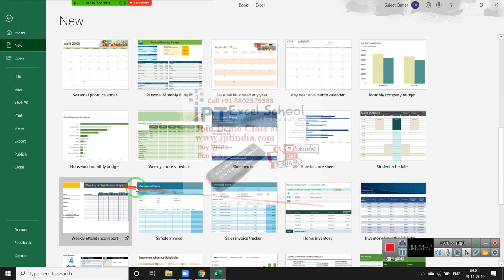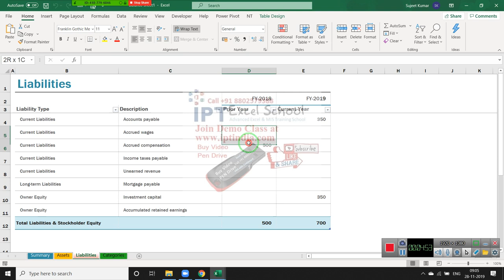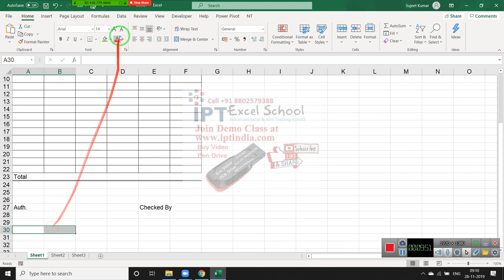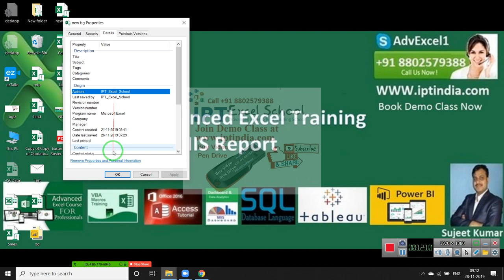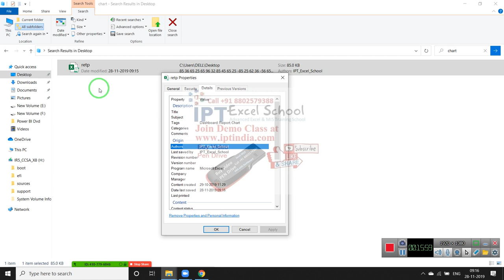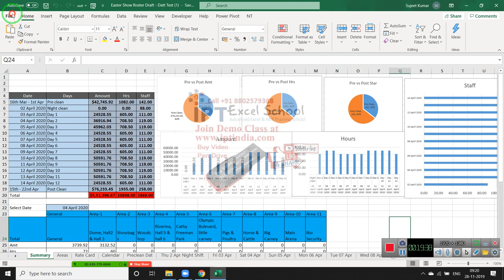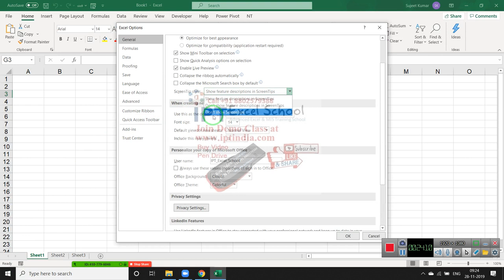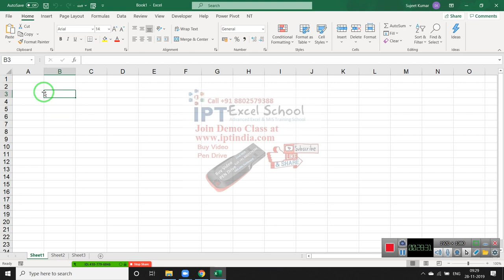Advanced Excel Training in Hindi